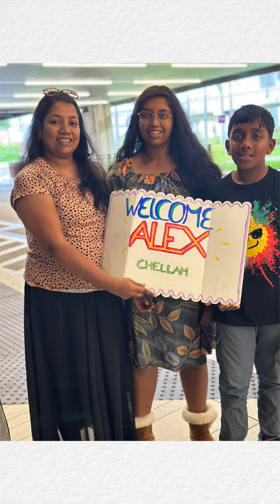Memories from Alexperience - Tampa - Mar'24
That was an evening, Tampa Chellams! A nice and tight room with 500+ of you reacting to every bit till the end. 🧡 It was fulfilling to see a lot of 13+ kids growing up here sitting thru the whole show engaged! வளர்க தமிழ்!👏

Special thanks to Chellams from far away places - Ohio and Orlando - for gracing the occasion!🙏

Big thanks for our title sponsor PaulRajaJayaBalanVincent for enabling us to do this in good scale! 🎊

Thank you cosponsors Bawarchi ProfessionalMortgageSolutions TampaTamilAssociation and our community partner SakthiYogalaya.💐

Bye for now Tampa! 🤗

ALEXPERIENCE set for MINNEAPOLIS ❄️ and DALLAS ☀️ this weekend!